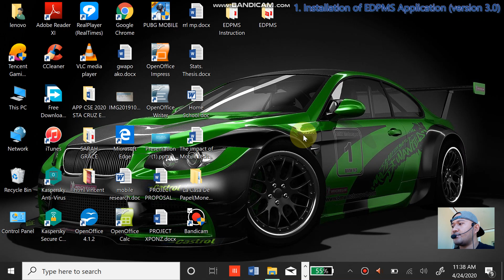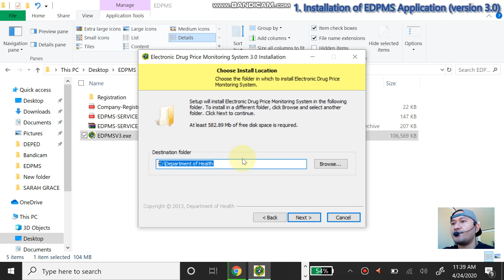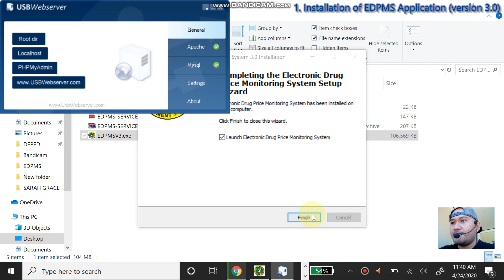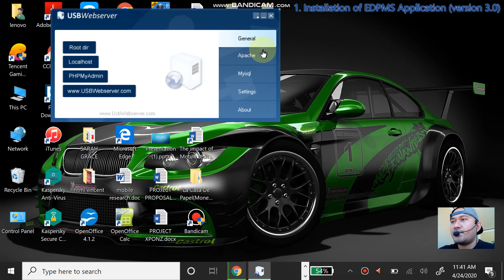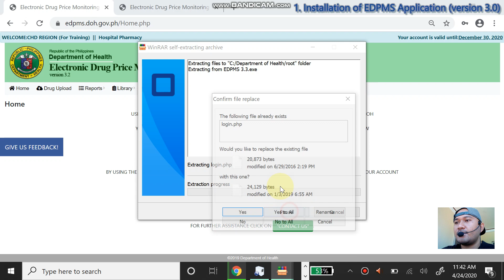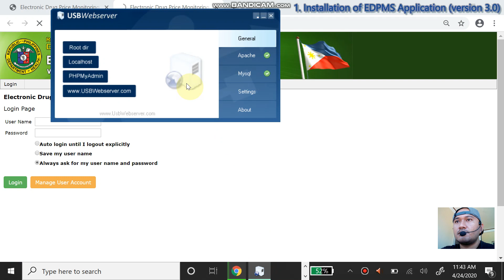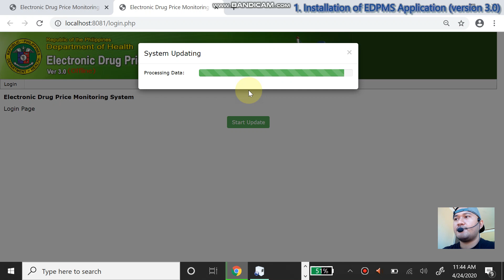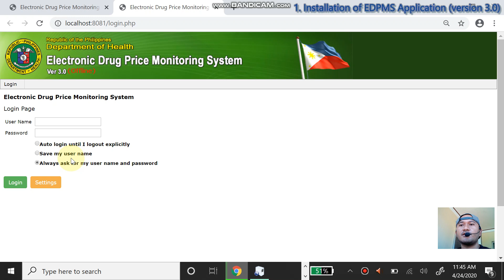2 Installation of EDPMS Application and Update from v.3.0 to v.3.3